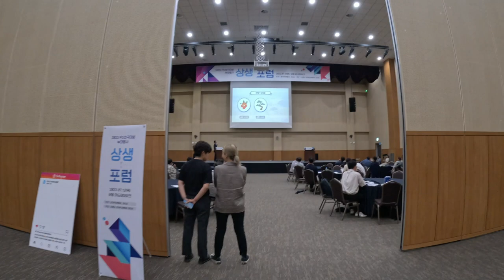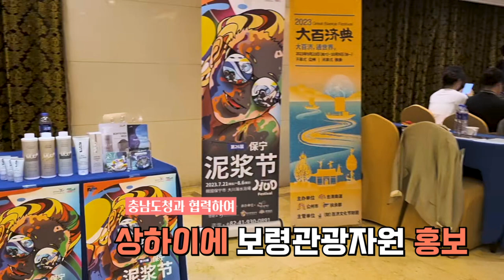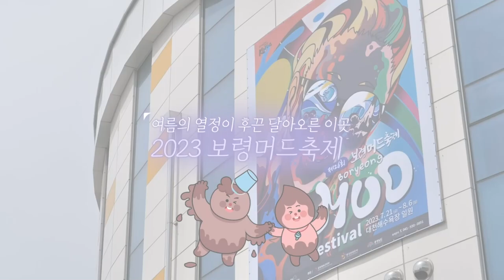2023년 보령 MICE투어 Series 7 축제의도시👏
2023년 보령 MICE 투어 Series 7 : 축제의 도시
😄축제의 도시 보령으로!

👏활기찬 여름, 7월 한달 보령머드테마파크 컨벤션관에서 개최된 다양한 MICE 행사를 만나보세요!

▶보령청소년 진로박람회, PD전국대회, JS CUP 국제 유소년 축구대회 환영 리셉션 등 다양한 행사 현장을 소개해드립니다!
▶8월6일까지 진행되는 제26회 보령머드축제까지!

 😄 2023년 보령MICE 투어 Series 8 Coming soon~